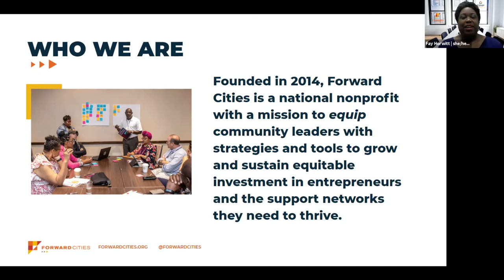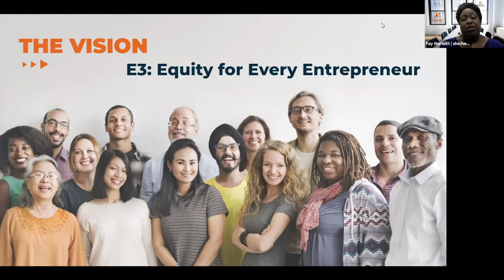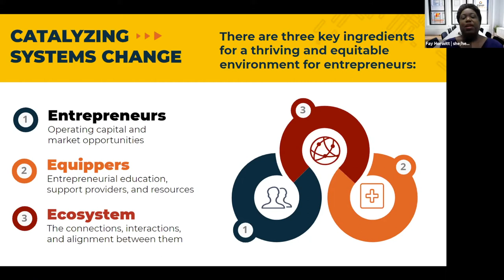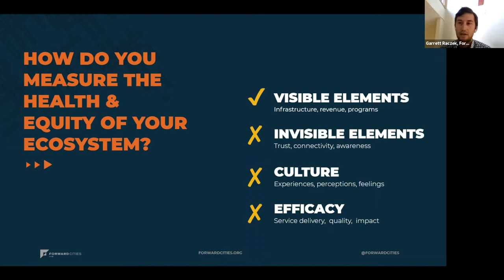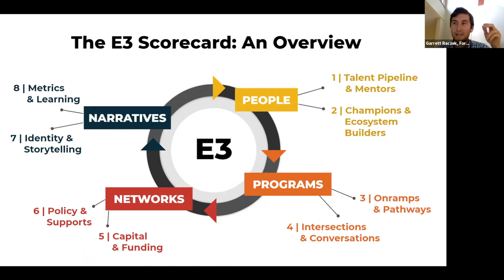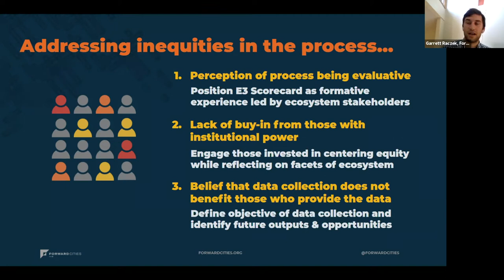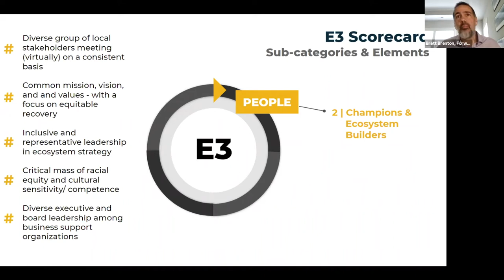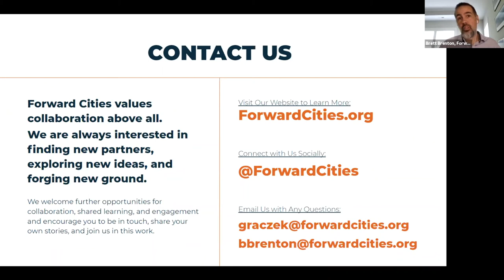Innovation Entrepreneurship Best Practices Webinar With Forward Cities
Startup Commons is developing innovation entrepreneurship ecosystem best practices webinar series, where we share in more details different types of ecosystem best practices and related applications with target to  build the world's first, open standards based best practices library to support innovation entrepreneurship ecosystem builders and operators globally.
In this webinar, Forward Cities covered the fundamentals and the tools around how to ensure equity for every entrepreneur.